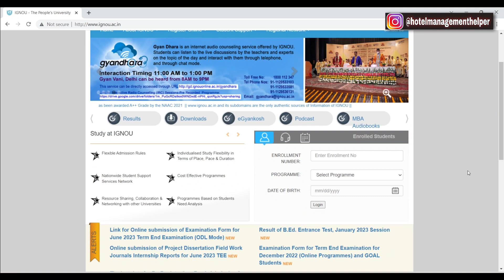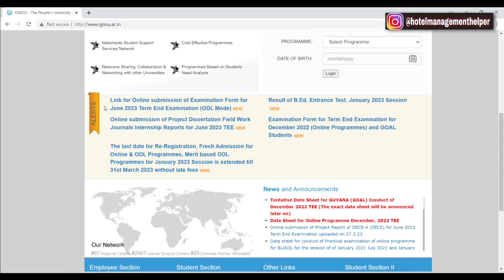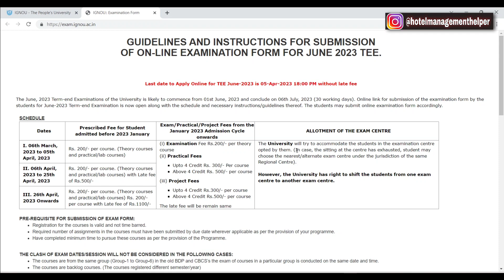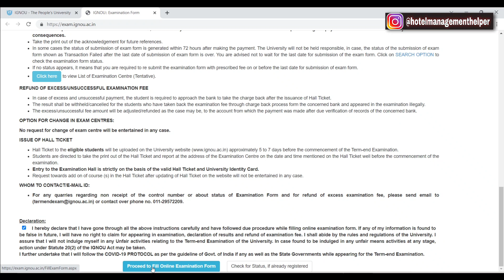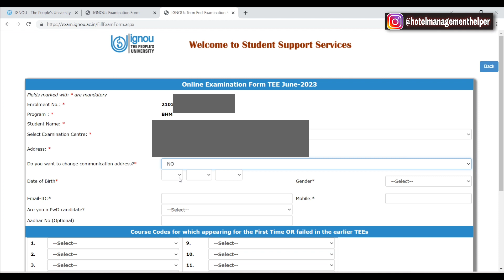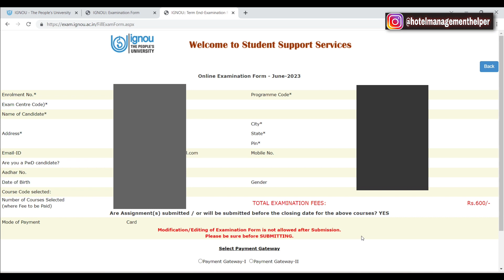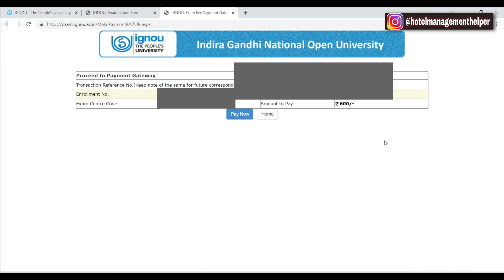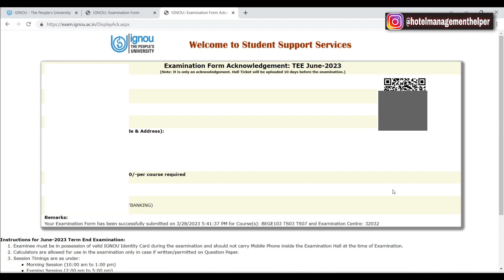Last date for IGNOU exam form 2023 | How to fill IGNOU exam form June 2023 BHM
How To Fill NCHMCT JEE 2023 Online Application Form | In Detail | NCHMCT JEE 2023 | Hotel Management

NCHMCT JEE 2023 Exam | How to prepare for Nchmct Jee 2023 | Online Application Form | Entrance Exam